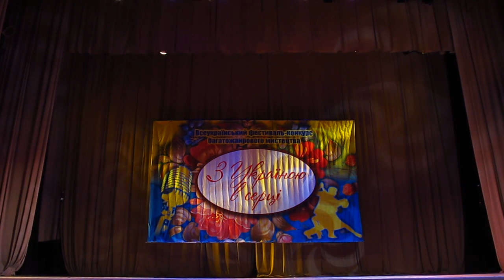З Україною в серці 2015 11 22 MVI 0141дики танци